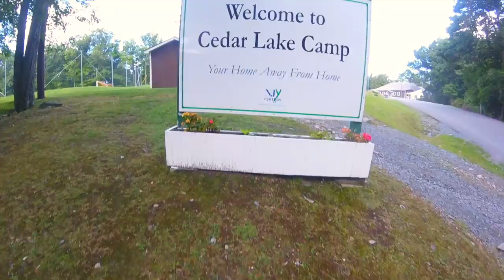Why you should go on Camp America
Welcome to Cedar Lake Camp

Your home away from home

Two months of meeting people from around the world.

Two months of giving campers the best experience.

Two months of friendships that will last a life time.

Two months of pizza bagels.

Two months of annoying pranks.

Two months of  anything you want it to be.

Two months of pure happiness and fun!

I urge you to travel. To see more. To have stories to tell.

Do yourself a favor and GO ON CAMP AMERICA !!!